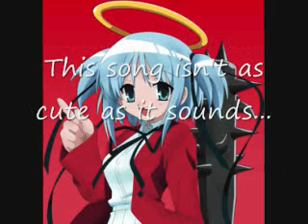"Bokusatsu Tenshi Dokuro-chan" by Chiba Saeko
Translated Title: "Club-to-Death Angel Dokuro-chan"
~Lyrics~
pipirupirupirupipirupi~*
pipirupirupirupipirupi~
the bat that can do anything:Excaliborg!

pipirupirupirupipirupi~
pipirupirupirupipirupi~
with this magical spell I´ll bring you back to life

That´s disgusting, don´t do it,you big idiot,
don´t look at me like that,
please! Yeah!

Club to Death Angel and splashes blood everywhere,Dokuro chan
Club to Death Angel and makes your heart bleed copiously, Dokuro chan.
I´ll step on you, tie you, hit you,
kick you, be a cocktease and hang you,
but you know,that´s the way I love.

pipirupirupirupipirupi~
pipirupirupirupipirupi~
the almighty bat that stains everything with blood:
Excaliborg!

pipirupirupirupipirupi~
pipirupirupirupipirupi~
with this strange spell I´ll make your dreams come true

That´s disgusting,mmmmphh,don´t do it
don´t get that randy
please! Yeah!

Club to Death Angel and makes you spurt blood,Dokuro chan.
Club to Death Angel and stains everything with blood,Dokuro chan.
I´ll cut you,strike you, and tease you,
pierce you,expose you to danger and spill paraffin on you**

pipirupirupirupipirupi~
pipirupirupirupipirupi~
the intelligent, sharp and thorny bat:Excaliborg!

pipirupirupirupipirupi~
pipirupirupirupipirupi~
with this cute spell your life will become thrilling.

Ouch,I feel so bad, forgive me
don´t treat me like that
please! Yeah!

Club to Death Angel and makes a feast of blood,Dokuro chan.
Club to Death Angel and makes bleed your nose,Dokuro chan.
I´ll embrace you, hug you and lock you in my arms.
I´ll cry, laugh and then I´ll kill you

Club to Death Angel to death and makes you spurt blood,Dokuro chan.

pipirupirupirupipirupi~